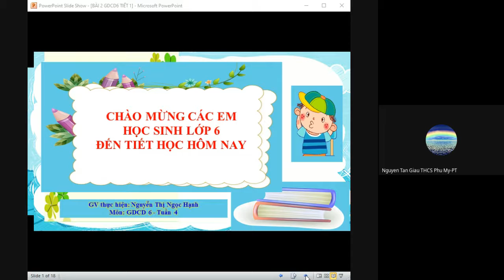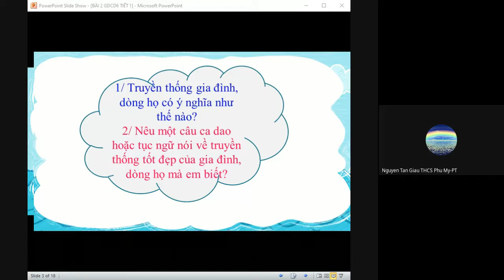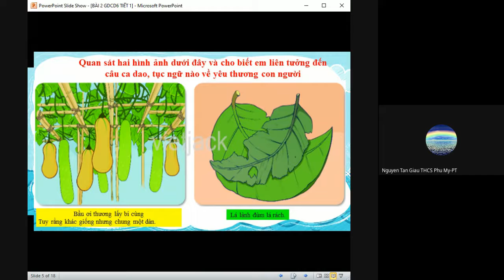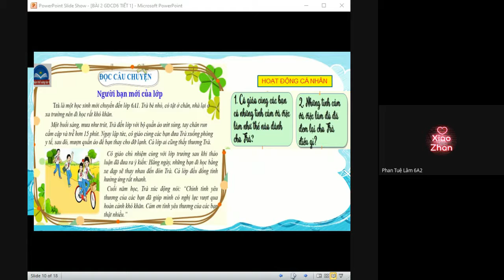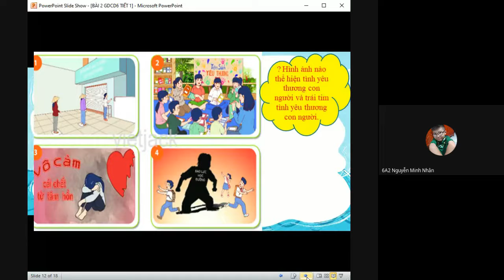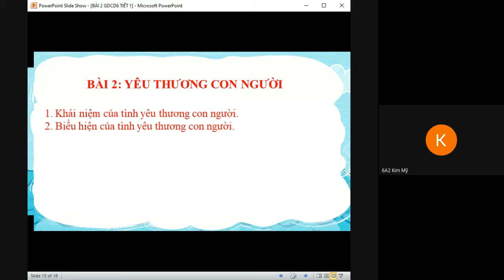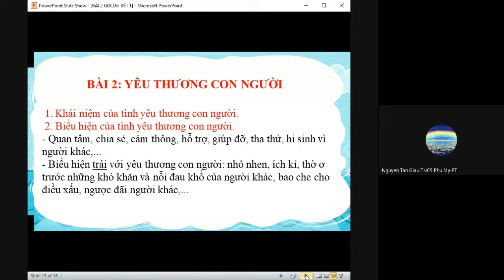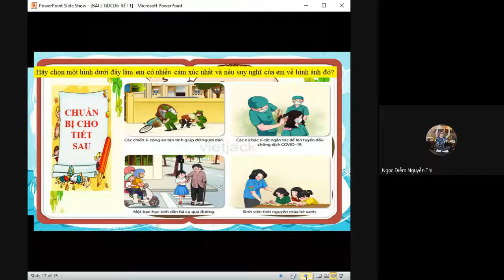NV6 ÔN TẬP 6A1,2,3,4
GV: Lê Thị Mạnh Quang